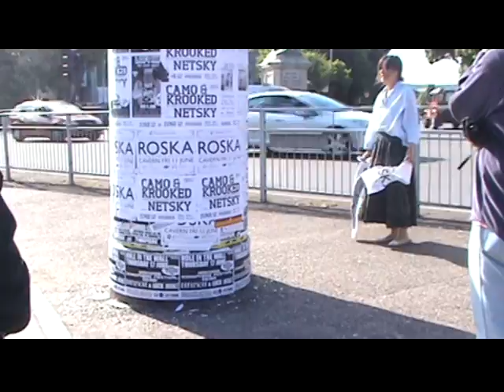Alice is not in Bed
Edited video for the application of the Tbilisi International Festival of Theatre

Film edited By Sim Lai